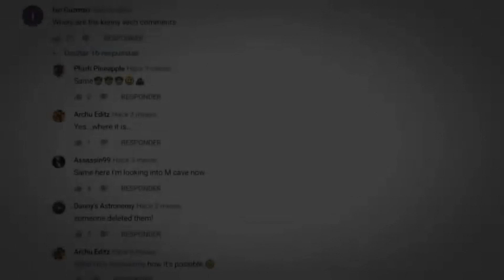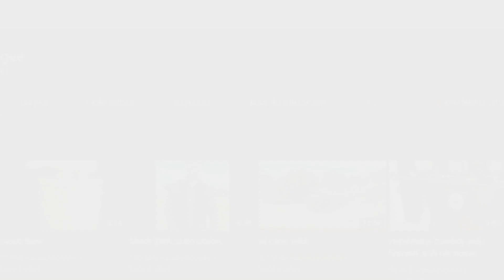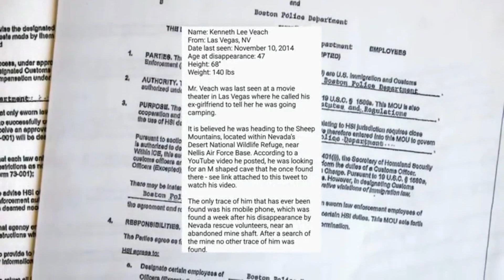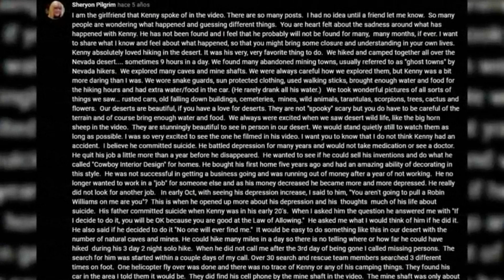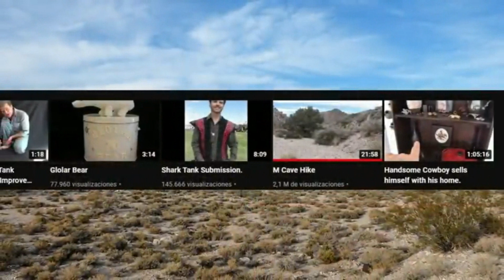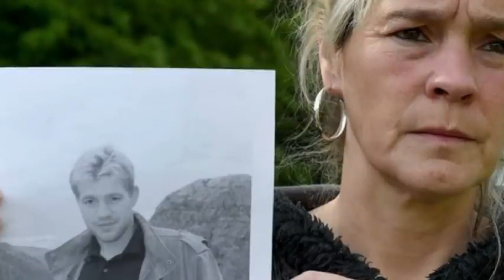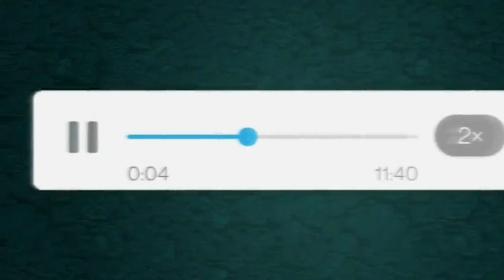Video Riguardanti Persone Scomparse Misteriosamente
Timelapse Video riguardanti persone scomparse Misteriosamente

00:00 Introduzione
01:14 Scomparso in una grotta
09:19 Attaccato da qualcosa che solo lui ha visto
13:00 Una strana creatura lo portò via
15:56 Epilogo